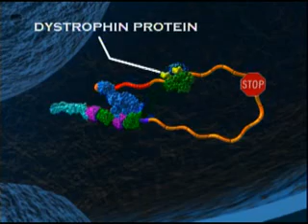PTC Therapeutics — Genetic Disorders Ataluren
PTC Therapeutics